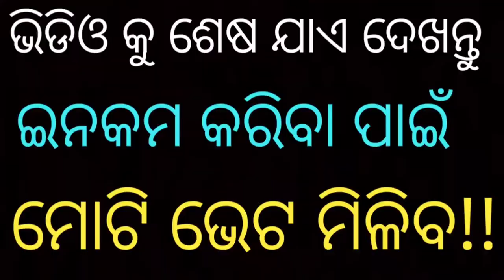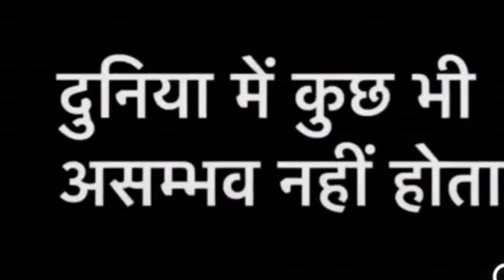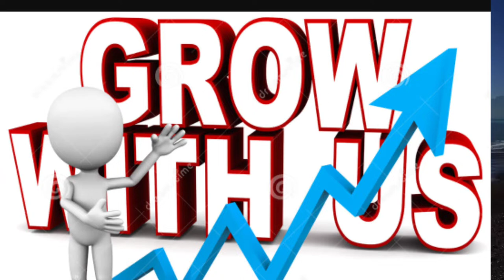how to earn money online 2022 What is the best way to earn money in India?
how to earn money online without investment in mobile2022
how to earn money from mobile in india2022
how to earn money without investment through mobile for students
earn money from mobile for students
how to income youtube
how to income online odisha
how to income mobile
How can I make money at 15?
How can I make money doing nothing
what is the best way to earn money in India?